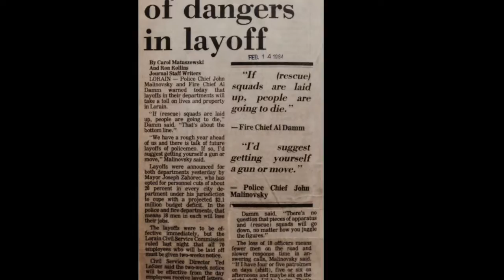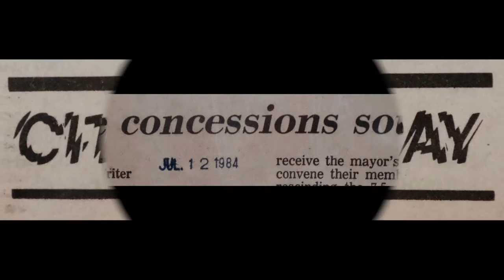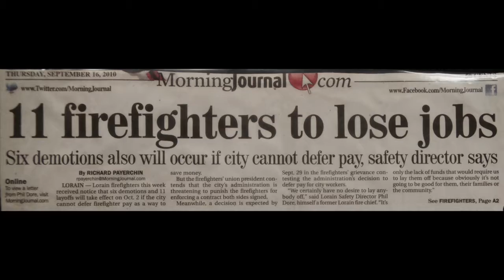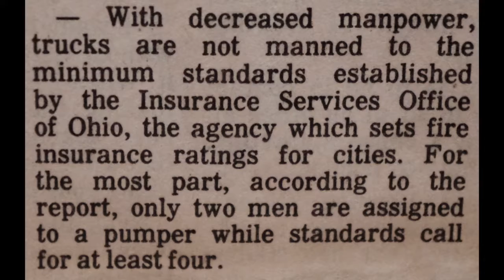L.F.D. A History of Layoffs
News clippings from 40 years of layoffs at the Lorain Fire Department.